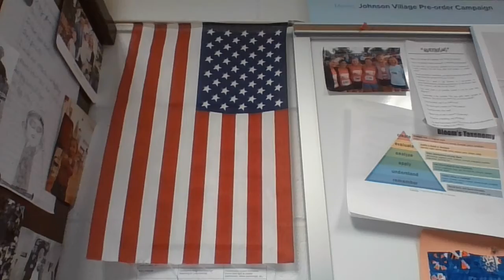Johnson School Morning Announcements - Th 06.03.21